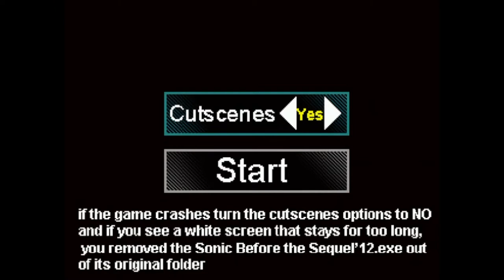(Countdown to SAGE 2020) Sonic BTS '12 (SAGE 2012)